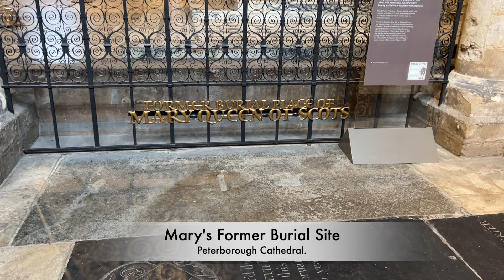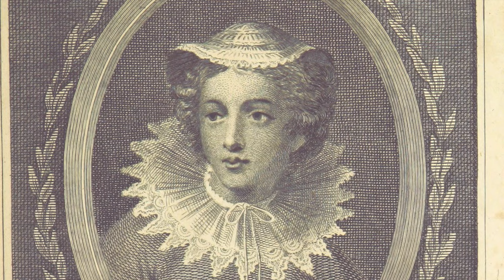The Burial Vault Of Mary Queen Of Scots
On the 8th February 1587 the executioner’s axe swung down wildly onto the neck of the former Queen of Scotland. The first strike of the axe missed, and embedded into the back of her head, and the executioner then dislodged his weapon and he tried again. This time he was more successful, but still the head of this Queen had not been separated from her body. He finally sawed through the last sinews with his weapon. The head of Mary Queen of Scots was then showed to the crowd, and this was a woman who had been executed for being involved in treason against Queen Elizabeth I her cousin. Following Marys’ dramatic execution, her remains were collected inside of a coffin and they were taken away, but she is remembered as a Queen who was buried not once, but twice. Today she lays at rest inside of Westminster Abbey, under a huge tomb that her son James I created for her, however today Mary is not the only person who is laid to rest inside of the burial vault.